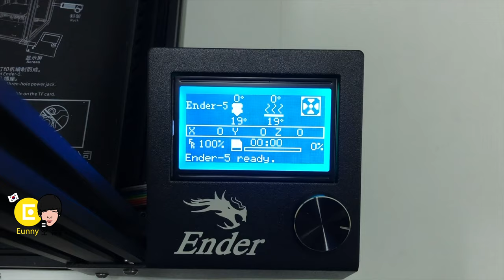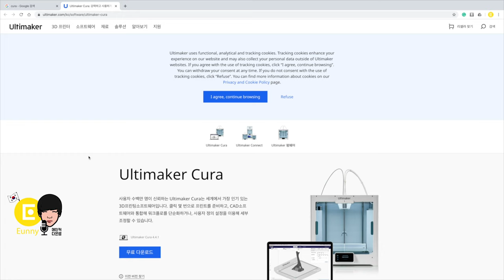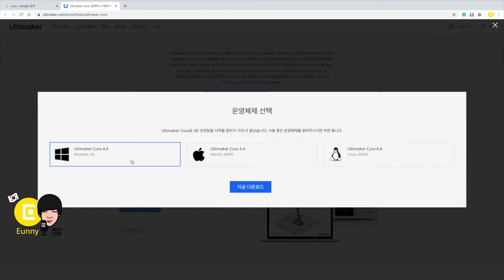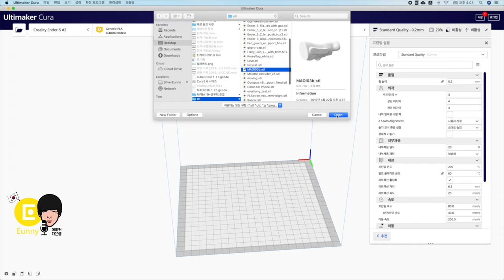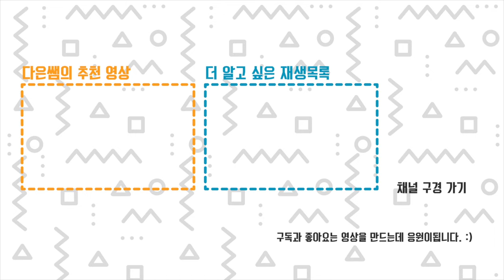Ender5 엔더5 필라멘트, 기본 큐라, 출력 시작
엔더5를 만들고 레벨링 한 이후 기본전인 출력 방법을 소개합니다.